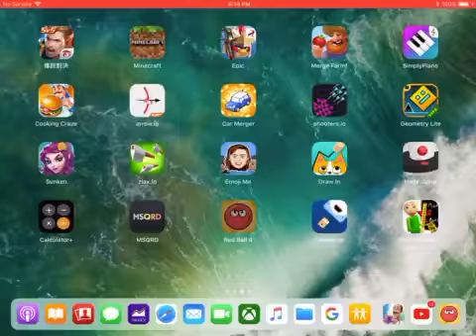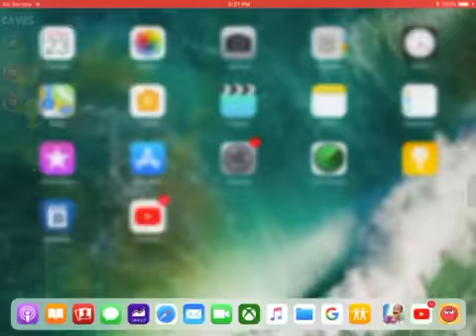Red Ball 4 (with no music)